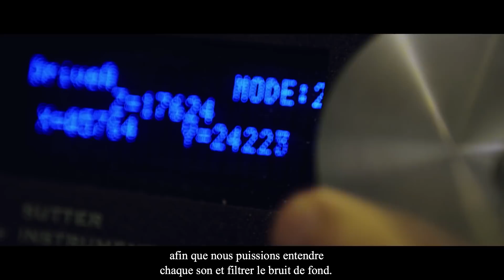Ana Belén Elgoyhen - Grand Prix scientifique 2018 de la Fondation Pour l'Audition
Chaque année, la Fondation Pour l'Audition délivre des Prix scientifiques pour récompenser les découvertes majeures dans le domaine de l'audition.

Cette année la Professeure Ana Belén Elgoyhen est récompensée pour avoir découvert des mécanismes de protection naturelle de l’audition. Ses recherches portent sur la base moléculaire du contrôle de l’audition. Elle a découvert deux molécules qui permettent au système auditif de mettre en place un mécanisme de protection contre les bruits de fond ou les environnements bruyants. Ses travaux ouvrent de nouvelles voies thérapeutiques pour protéger l’oreille interne de traumatismes sonores, de l’hyperacousie et des acouphènes.